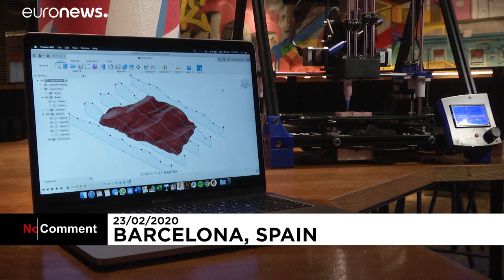Spanish startup 'close to perfecting' its 3D-printed plant-based steak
Scionti's plant-based steak is printed using a paste of vegan ingredients. They're mainly using a mixture of rice and pea proteins and testing different oils.